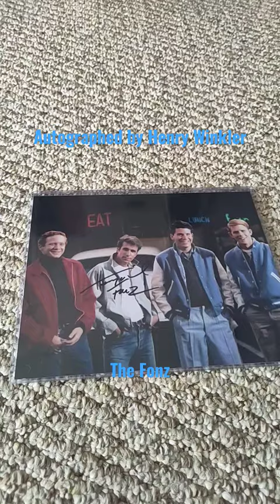Happy Days | Cast Photo | Autographed by Henry Winkler "The Fonz"